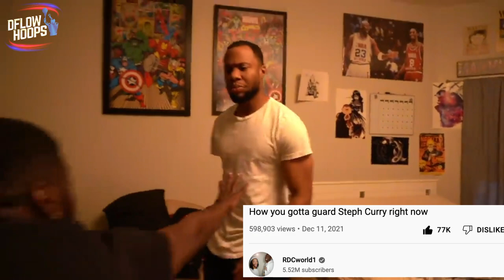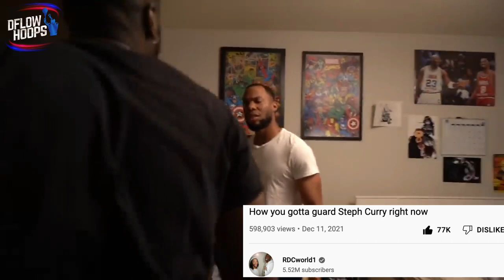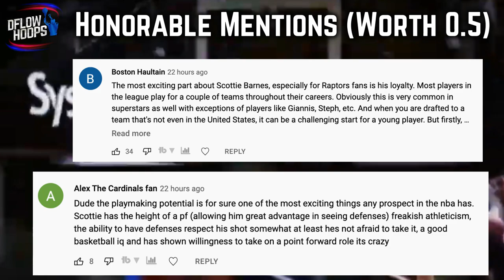The Philadelphia 76ers Are WAY BETTER Without Ben Simmons…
Here’s why the Sixers minus Ben Simmons are ultimately much more of a threat in 2022, than they’ve been in recent years. Matisse Thybulle’s perimeter defense has made up for Ben’s value on that end, and Tyrese Maxey’s ability to pop it from 3 point range spaces out the floor much better around Embiid.

Last Video: Why The Toronto Raptors Rookie Scottie Barnes Is The REAL DEAL